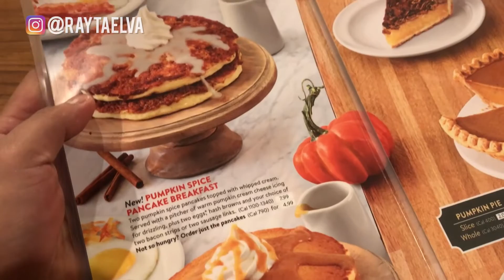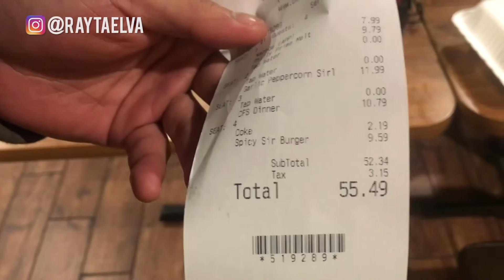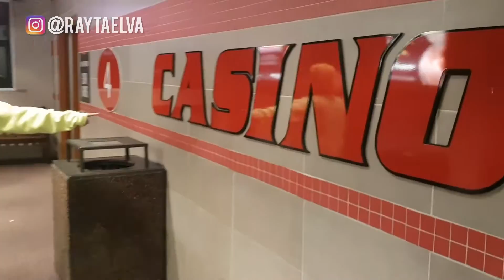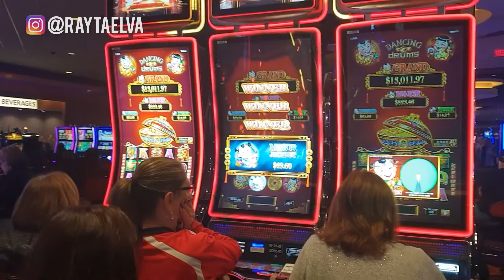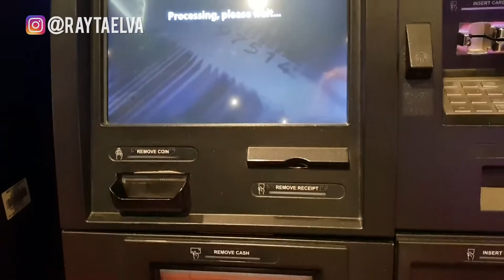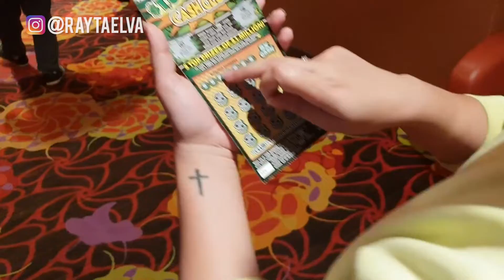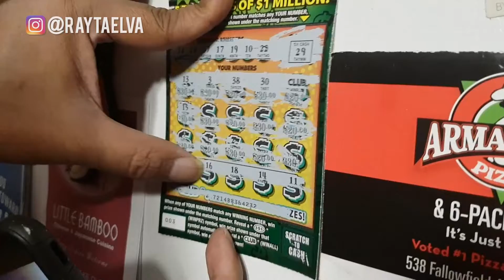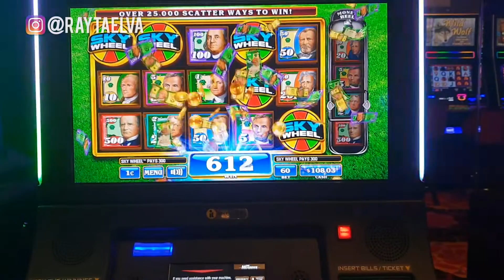NYOBAIN MAIN CASINO & LOTERE DI AMERIKA